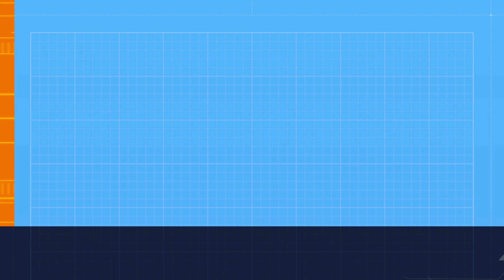The Union | Review | 2024 | Movie Loverzs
Srinath reviews The Union movie starring Mark Wahlberg and Halle Berry alongside Mike Colter, Adewale Akinnuoye-Agbaje, Alice Lee, Jackie Earle Haley, and J. K. Simmons among others. Directed by Julian Farino.

⏱️ Timestamps ⏱️

0:00 - Intro
0:03 - The Plot
0:17 - The Review
0:57 - Halle Berry Steals the Spotlight
1:31 - Mark Wahlberg's Underwhelming Performance
2:18 - Exciting Action Scenes Marred by Rushed Pacing
2:53 - J.K. Simmons: A Wasted Opportunity
3:33 - A Predictable and Rushed Climax
4:14 - A One-Time Watch
4:43 - Conclusion
5:17 - Outro